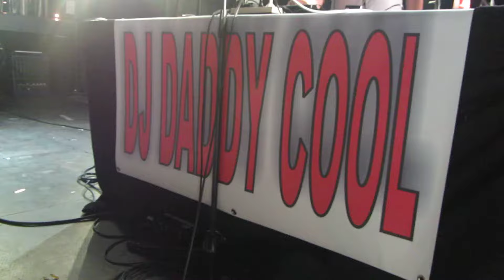DJ Daddy Cool - Sint-Baafs 2013 - Marco Borsato